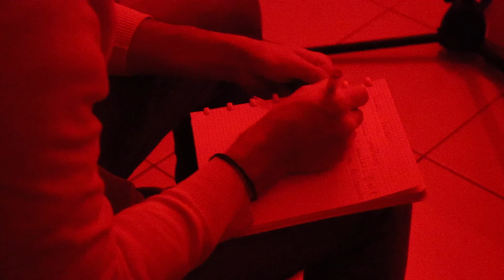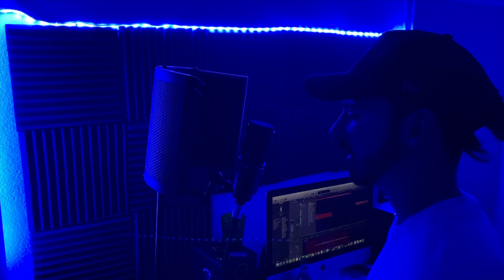Le DK - Dicilo & Kaaré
Clip officiel "Le DK" Dicilo - Kaaré

Réalisation : Mathias La Spina
Chefs Opérateurs : Lucas La Spina et Henrique Marques.

Un grand MERCI à notre manager Ricardo Alves pour son travail et son soutien et aux personnes qui nous donnent de la force !! 🙏🏼

Le DK.